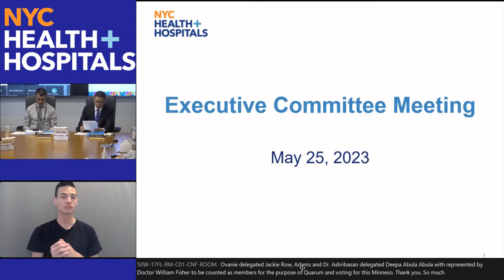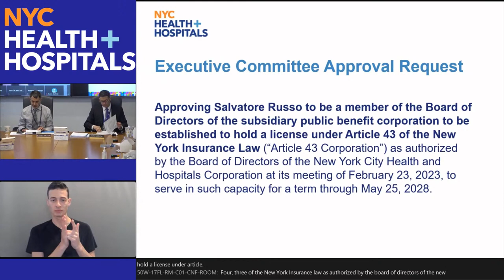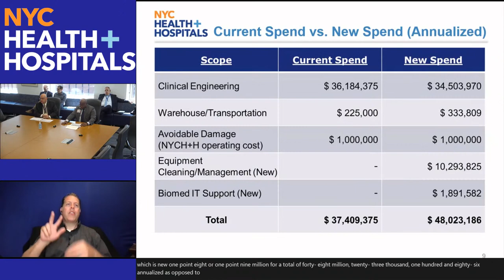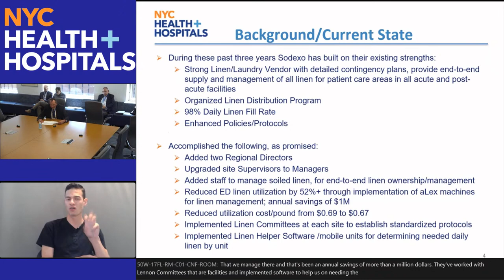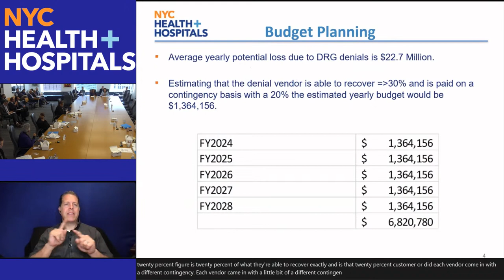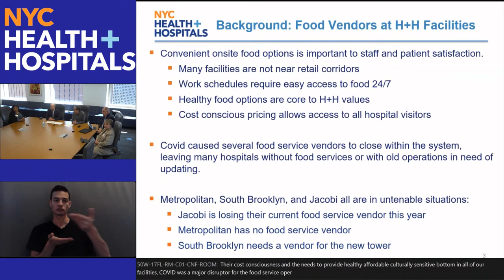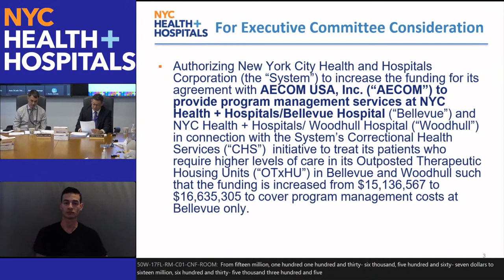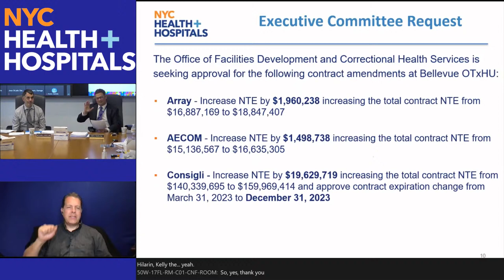May Executive Committee Meeting